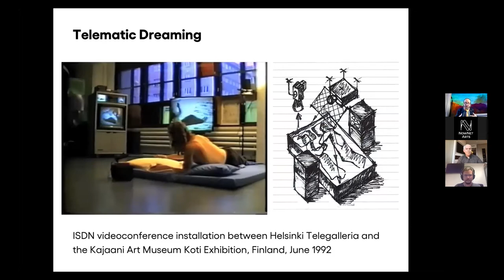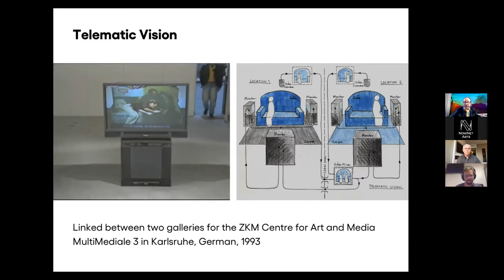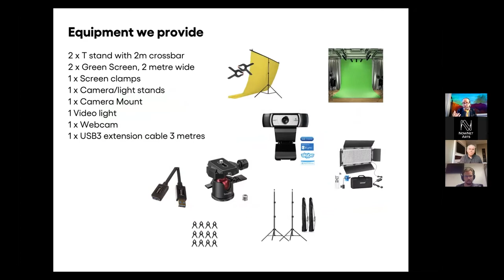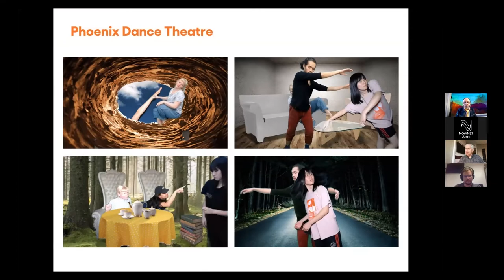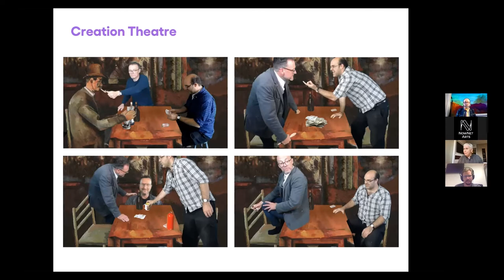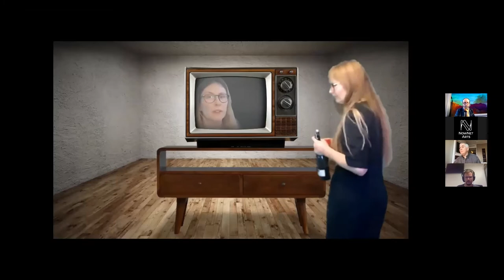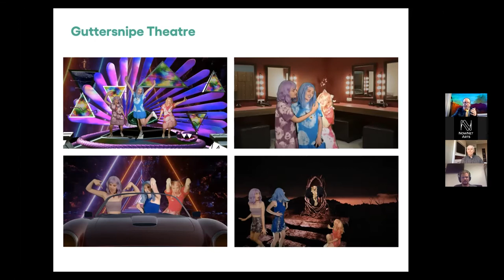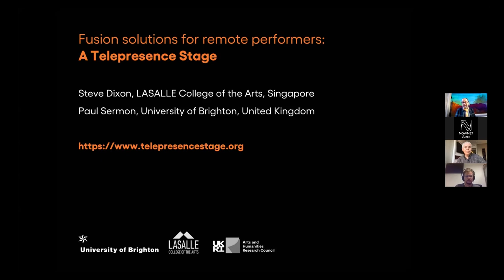Fusion solutions for remote performers: A Telepresence Stage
NOWNET ARTS CONFERENCE 2021. Network Arts: Transformation of Distance November 4-7, 2021. FRIDAY 5 NOVEMBER, 3:30AM Paper: Fusion solutions for remote performers: A Telepresence. Stage Steve Dixon, LASALLE College of the Arts, Singapore and Paul Sermon, University of Brighton, United Kingdom.

The paper presents findings from the authors’ (Steve Dixon and Paul Sermon) ongoing research project ‘Collaborative Solutions for the Performing Arts: A Telepresence Stage’, funded by a ‘COVID-19 Rapid Response’ scheme grant from UK Research and Innovation (UKRI)—Arts and Humanities Research Council (AHRC). In the light of lockdowns and safe distancing issues, the project aims to develop effective and affordable new approaches to connect theatre and dance performers from their separate homes or studios and place them within virtual sets online where they can improvise, devise, rehearse and perform together as if on a real stage. The paper presents and analyses how a range of telematic chromakey systems are being employed to bring a whole new level of creativity to videoconference-based performance work, freeing the performers’ bodies from the entrapment of Zoom boxes and co-locating them in specially designed 3D environments.